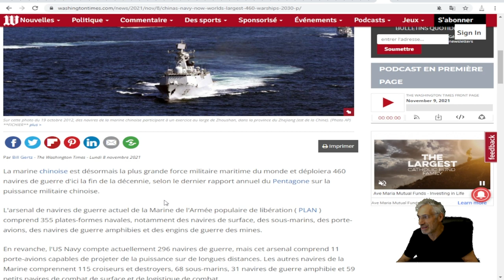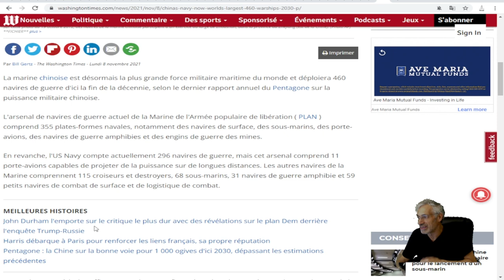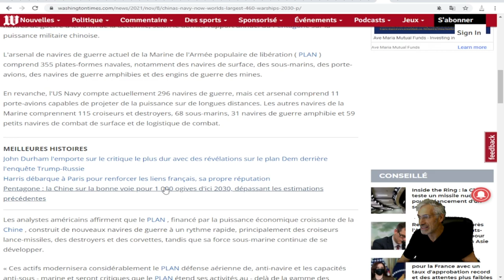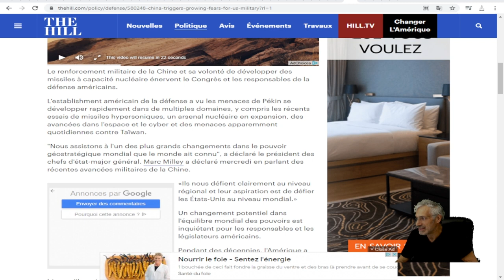Pentagone : la marine chinoise est désormais la plus grande du monde avec 460 navires de guerre.